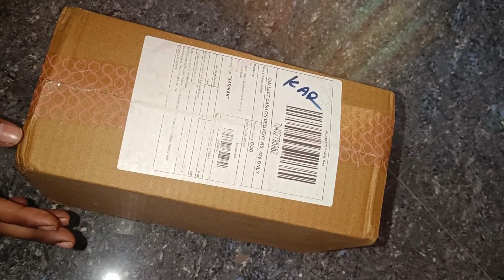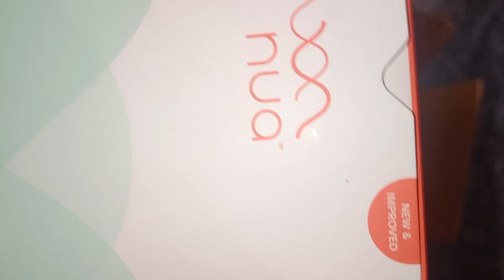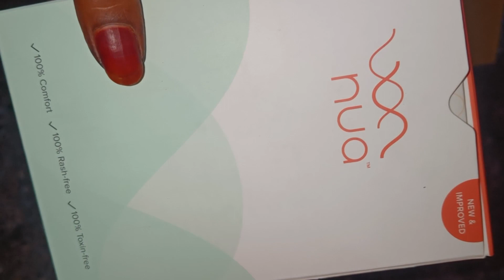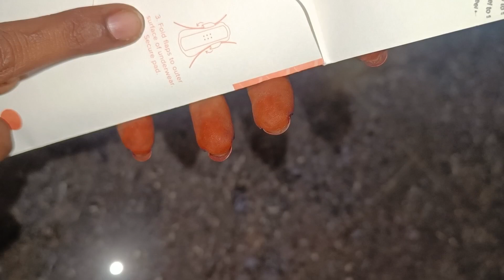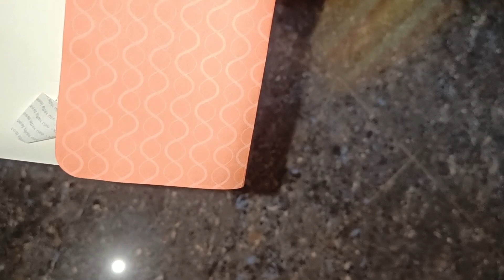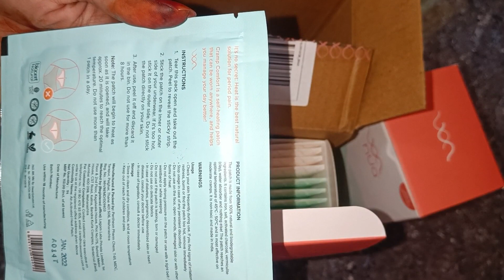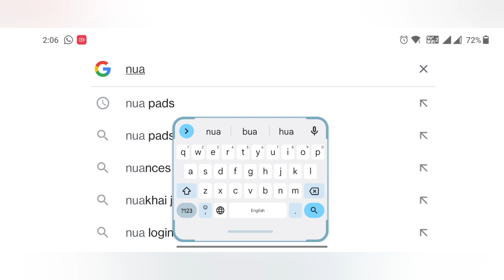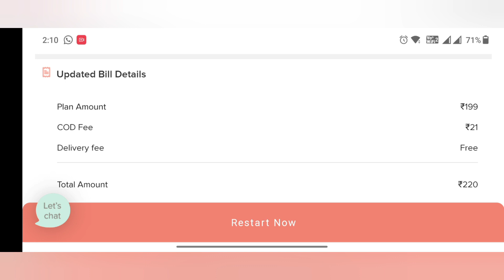Nua Woman Sanitary Pads|Review of Nua Pads|How to order Nua Pads|Good Sanitary Pad|Menu Card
Nua site link